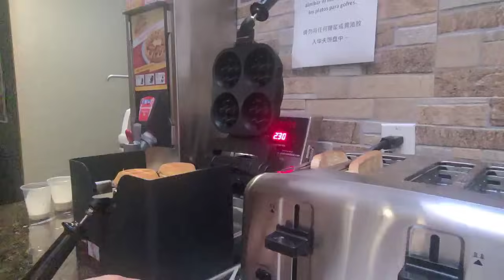Sawv ntxov noj me ntsi qhauj ci peb yuav mus saib choj liab 11/28/2023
Zoo siab os